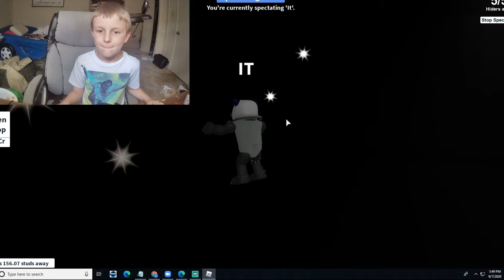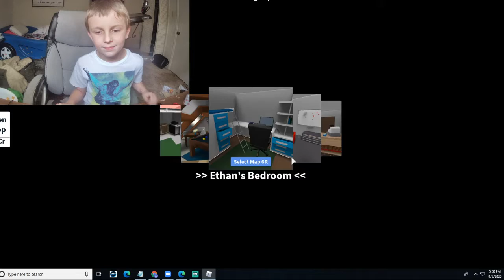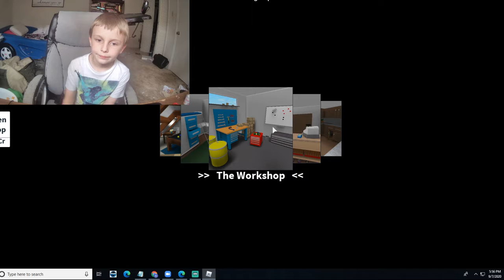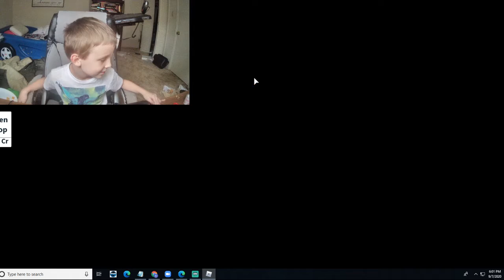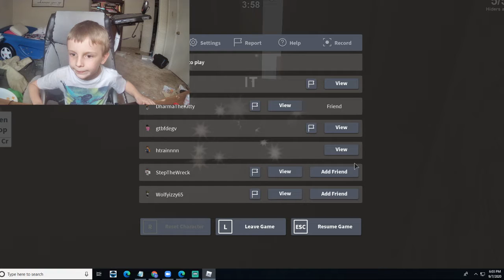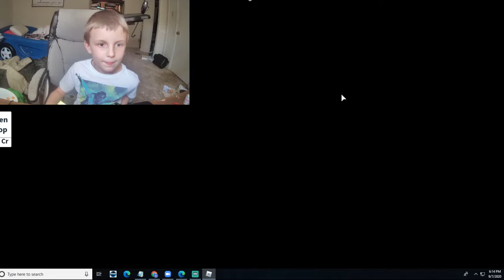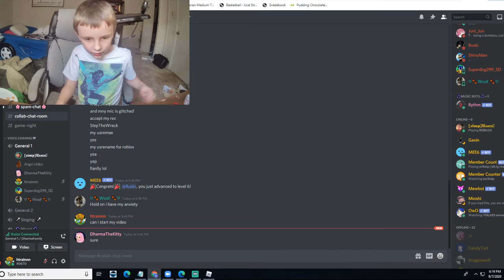Extreme Hide N seek /w Friends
youtuber channel links